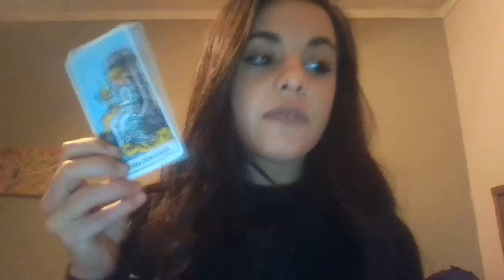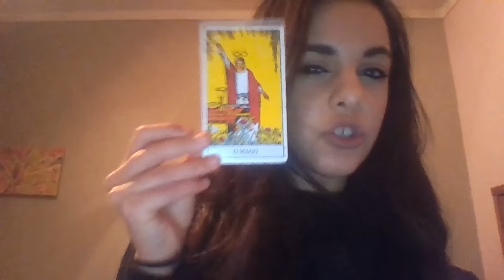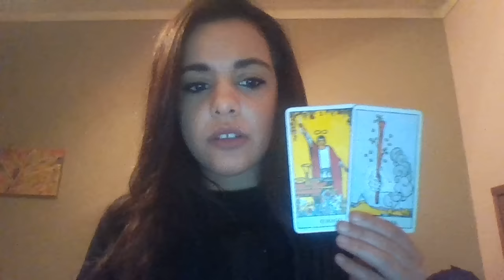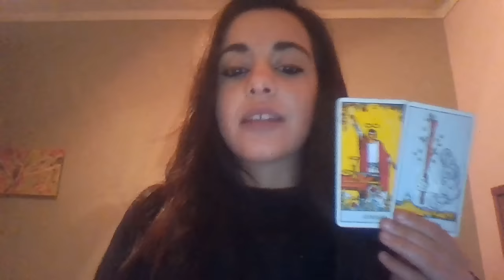CANCER- BIWEELKLY INTUITIVE TAROT READING- MARCH 8 TO 21ST 2016